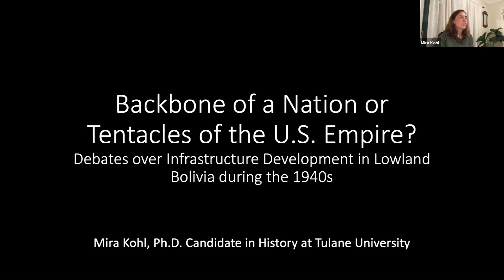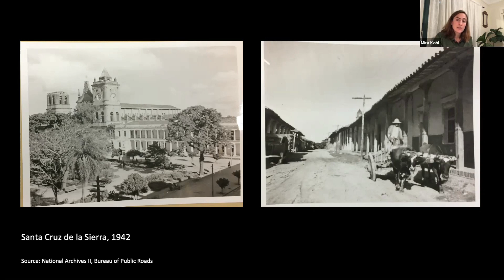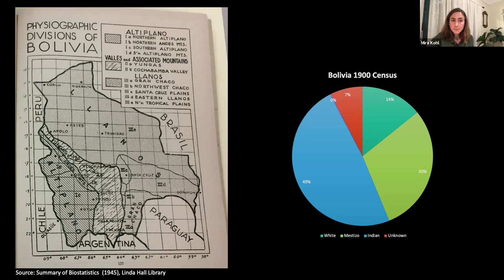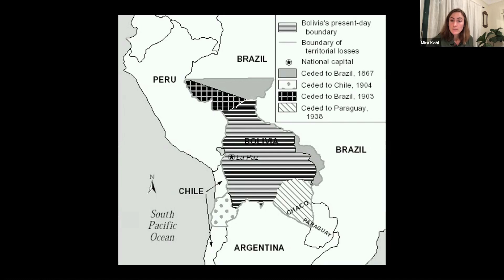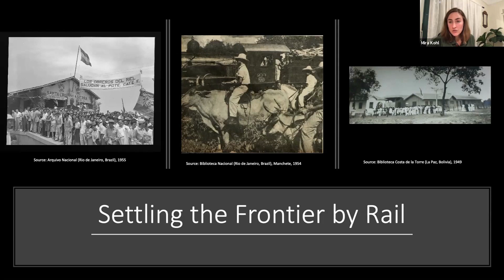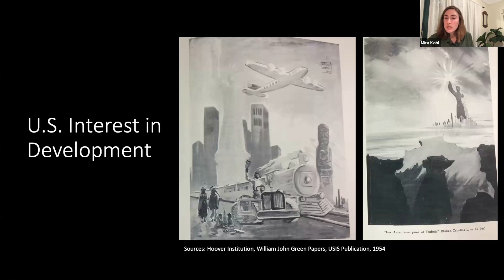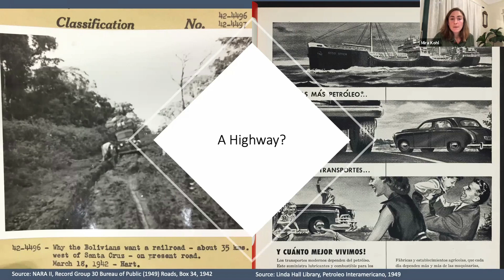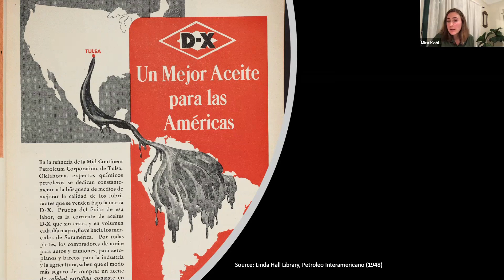Backbone of a Nation or Tentacles of US Empire? Infrastructure Development in Bolivia in the 1940s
October 19, 2020, at the Linda Hall Library

Mira Kohl, PhD candidate in History at Tulane University and Linda Hall Library Research Fellow, explores the role of the United States in the development of lowland Bolivia during the 1940s, which would consistently spark concerns over U.S. economic imperialism and the limits of Bolivian sovereignty.